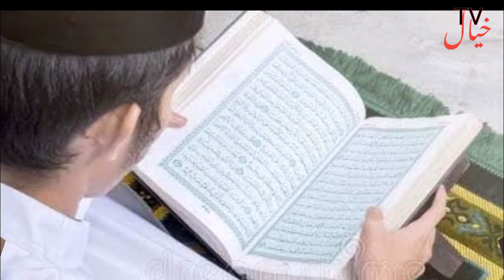ladkiyon parJin Aashiq Ho Jate Hain|Giants love Girls؛خیا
kaun si ladkiyon par Jane Aashiq Ho Jaate Hain Mukammal malumotkaun si ladkiyon par Jane Aashiq Ho Jaate Hain||On which women do the giants become lovers?خیال ٹی
Kya jindabad Se Bachao Mumkin hai|| Jinnat auraton per hi Kyon Hai bhi Hote Hain||
aapane Kabhi jindabad Dekhen|| kya Jin Aurat se mubashrat kar sakta hai||

Jin ka Jadu,
ye Jadu h Jin ka,
giants love girls,

Jadu kaise kiya jata hai| aur Jadu ki Kitni Ek Sham Hai| Mantra se Jadu karna| yani padhakar funk| maarna taweez Jalana| yani Jantar taweez Ko Hawa Mein latkana taweez Ko Pani Mein Bahana handiya ka Khatarnak Jadu handiya udana Bakre ki Shri per Khatarnak Jadu karna kala jadu allah ke ijan se Asar karta hai Jadu ki tarikh Jadugar unke a war jadu se bachne ke tarike sifli Amal Olivia wazifa aur Amal Hindustan ke Jadugar Pakistan ke Jadugar
khyaltv​mali​ Jadu ki exam Jadu kaise kiya jata hai Jadu Karne Wale dost ki Jadu na Karen Varna musibat a JayegiKaly Jadu Ki Haqeeqat | Kala Jadu Kaise Hota Hai | Jadu Ka Tareeqa, Kaly Jadu Ki Haqeeqat | Kala Jadu Kaise Hota Hai | Jadu Ka Tareeqa

In This video we are briefly going to discuss about black magic(Kala Jadu) , what is black magic(Kala Jadu), what is the reality of black magic(Kala Jadu) and how its done in various parts of the world.
Following are the key points of this video:
Jadoo,

1) Black magic kya hy
2) Black magic kesy hota hy
3) Shaitan ka kufar
4) Kaly jadu ki haqeeqat
5) Kala jadu kaise hota hy
6) Kala jadu ka tareeqa
7) Jadu ka ilaj
8) [Black Magic] Kala Jadu ka Todd
9) Jadu Ka Tareeqa

Tafakkur, in the words of our scholars, literally means. to think on a subject/topic deeply, systematically, and in great detail.
In The Islamic context, it signifies reflection, which is the human heart's light, the spirit's nourishment, the essence of knowledge, and the heart and light of the Islamic way of life.

Other Relevant Searches:

(Black Magic) Kale Jadu ka Todd | Jadu Ka Tor Jadu Sy Krna Kesa Hai | Black Magic Video

Kala Jadu Aur Jadugar | Kala Jadoo Kaise Hota Hai | Kala Jadu Wala Amal

Shaitan Ki Takat | Hazrat Zakariya A.S Ki Shahadat Aur Hazrat Yahya A.S Ki Shahadat Ka Waqia
Vide

Symptoms Of Black Magic | Kaly Jadu ki Nishaniyaan | Islamic Remedies To Cure Black Magic

Raat ko Sone Se Pehle Ka Wazifa || Sleeping Se Pehle Koun Kounsi Dua Padhna Chahiye || Sone Ki Dua
Tafakkur, in the words of our scholars, literally means. to think on a subject/topic deeply, systematically, and in great detail. In The Islamic context, it signifies reflection, which is the human heart's light, the spirit's nourishment, the essence of knowledge, and the heart and light of the Islamic way of life.

Tafakkur channel is made to provide authentic Islamic history to the people on social media. So basically its an informative documentary channel. Videos are uploaded on this platform on regular basis.

Owner of this channel:

Kaly Jadu Ki Haqeeqat | Kala Jadu Kaise Hota Hai | Jadu Ka Tareeqa